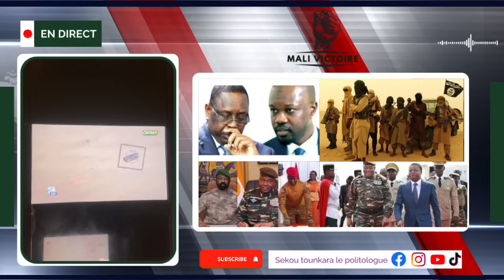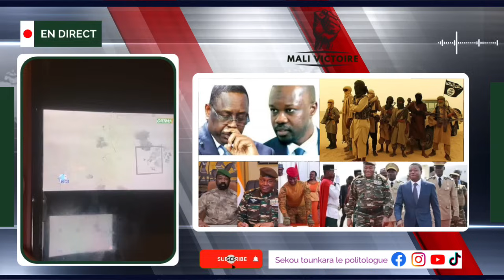Très très urgent écouter les dernières informations et beaucoup de révélations